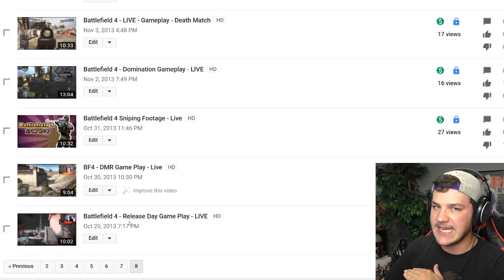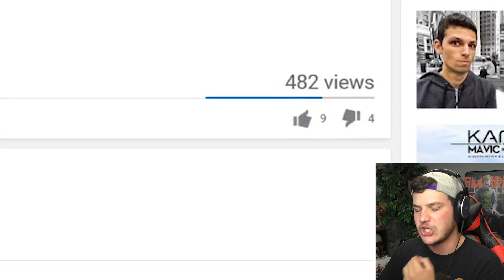REACTING TO MY FIRST EVER VIDEO - 50K Subscriber Special